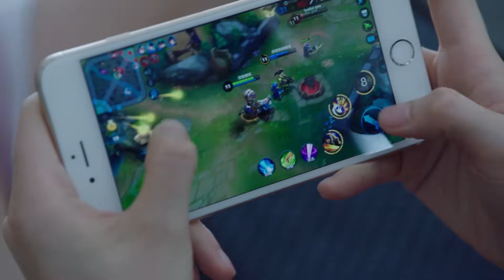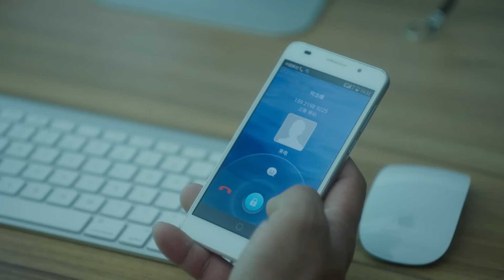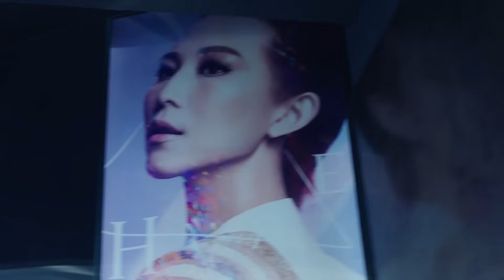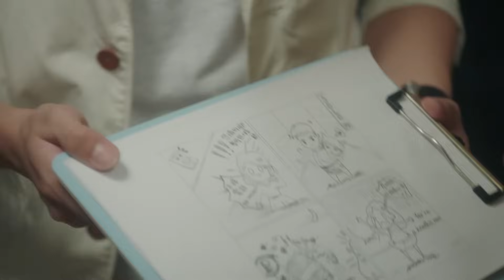【精彩电视剧】掌权者 10丨蔡少芬野心勃勃利用受贿案牵制高官，积累政治资本稳坐千亿商业帝国掌门人 (悬疑/犯罪/权谋)